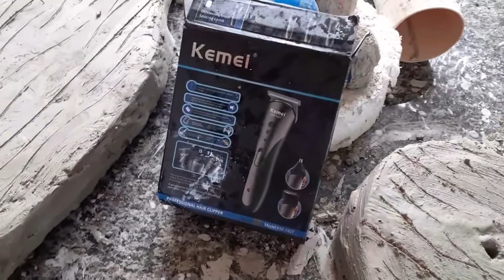COMO FAZER UM CANHÃO DE CIMENTO SEM FORMA ??? HOW TO MAKE A CEMENT CANNON ??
Hoje trago para os amigos do canal uma jeito de fazer uma peça para jardim sem forma